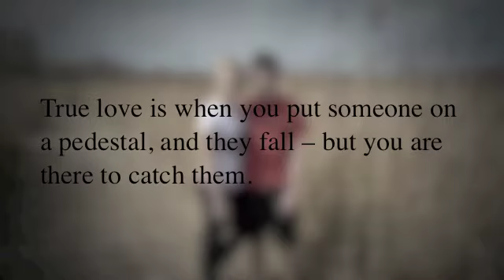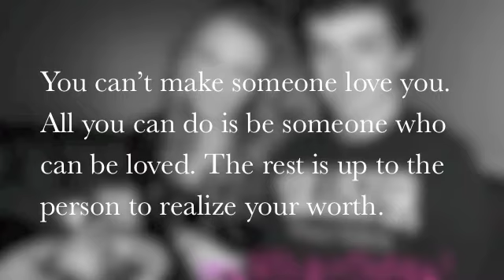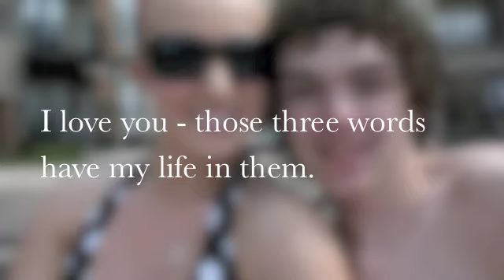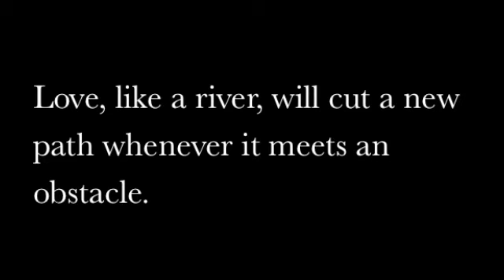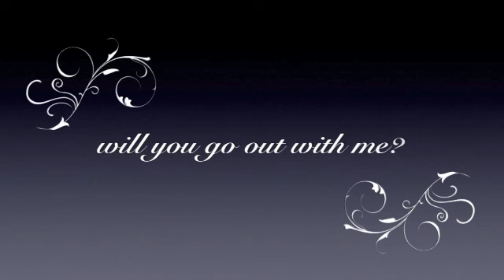I love alexandra lee cole